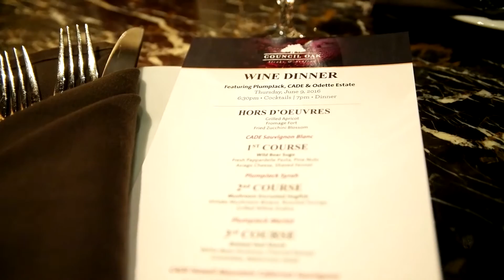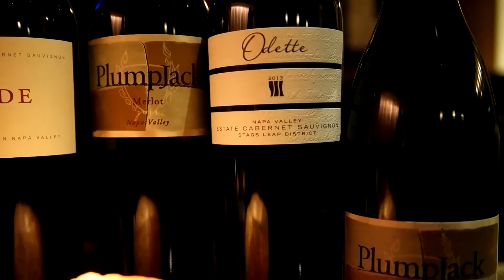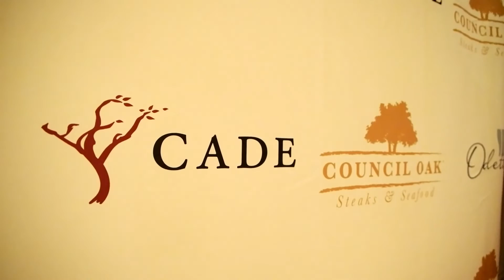Council Oak Plumpjack, CADE & Odette Winery Pairing Dinner